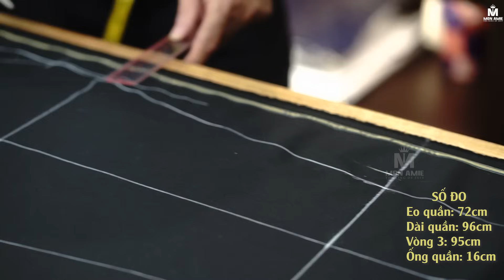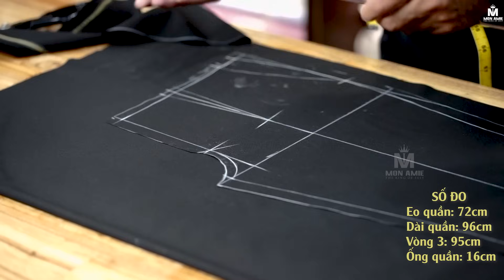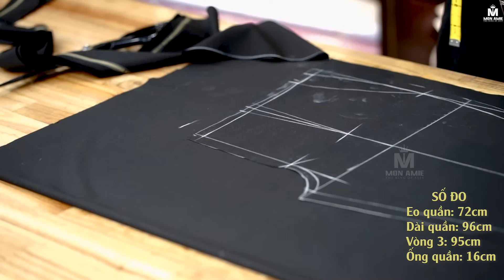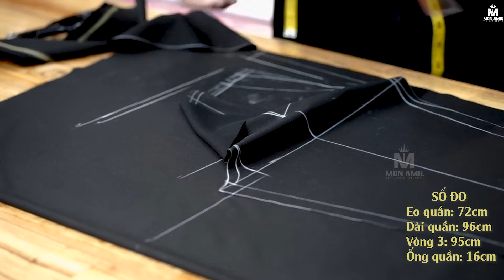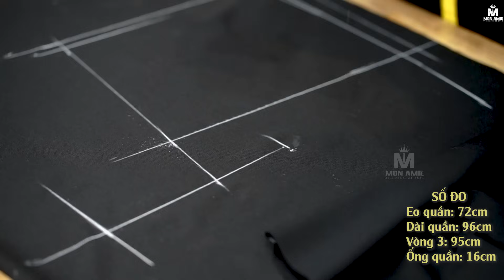HƯỚNG DẪN CẮT QUẦN TÂY NỮ - HỌC CẮT MAY - MON AMIE VESTON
Trong lớp học cắt lần này, cùng Nhà thiết kế Đặng Vy tiếp tục học cách cắt quần tây nữ theo thời trang hiện đại nhé!

Công Ty Veston & Đồng phục Cao Cấp Mon Amie - Hoàng Vy
➡️ CN1: 357 Nguyễn Trãi P7 Q5 TPHCM
➡️ CN2: 114 Hồ Văn Huê F9 Q Phú Nhuận TPHCM
➡️ CN3: 80-82 Đường 3/2 F12 Q10 TPHCM
➡️ CN4: 92D
Nguyễn Hữu Cảnh, P22, Q. Bình Thạnh, TPHCM
➡️ CN5: R107-108 Võ Thị Sáu, P. Thống Nhất, Biên Hòa, Đồng Nai
➡️ CN6: 37A Dương Tử Giang, P14, Quận 5, TPHCM